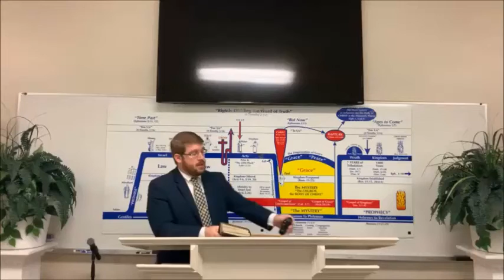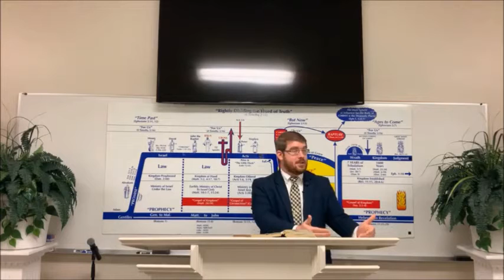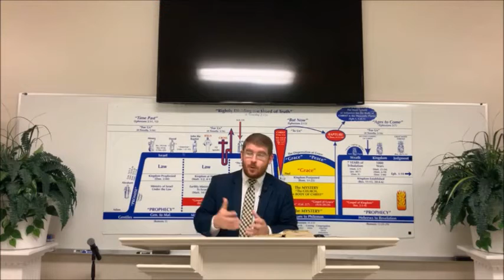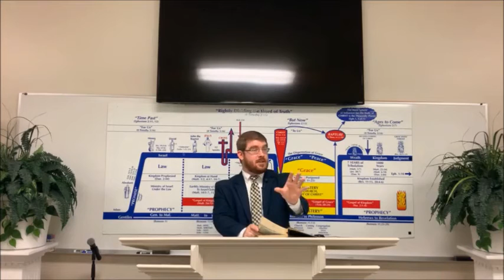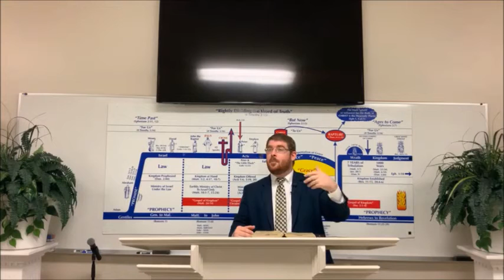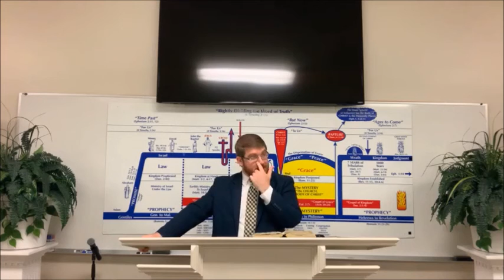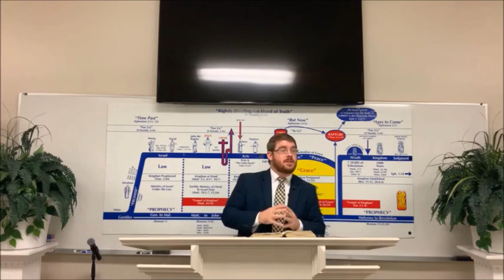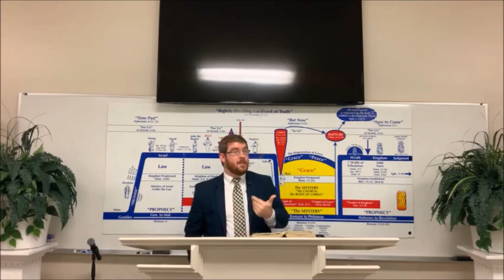Romans Overview Part 12 - Sanctification (Pt. 6)